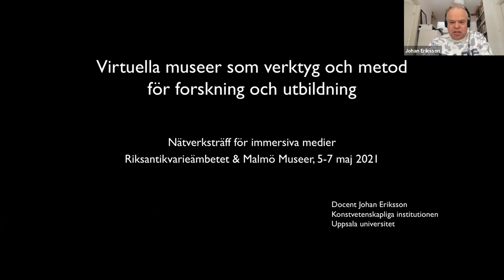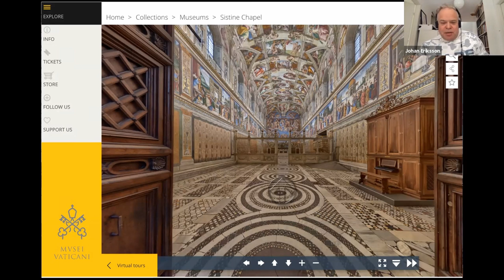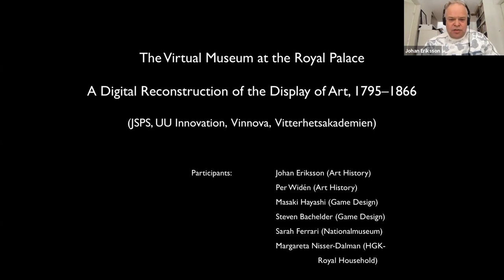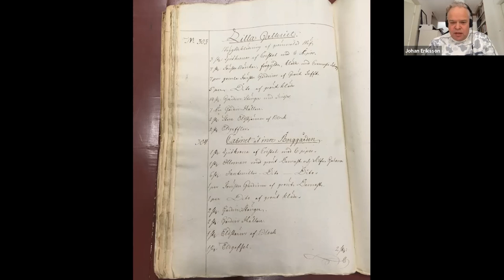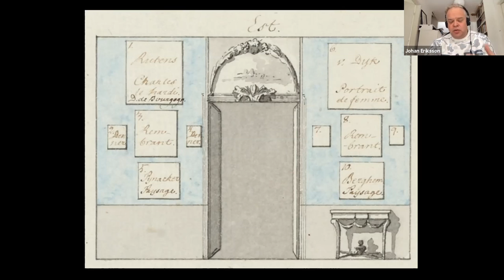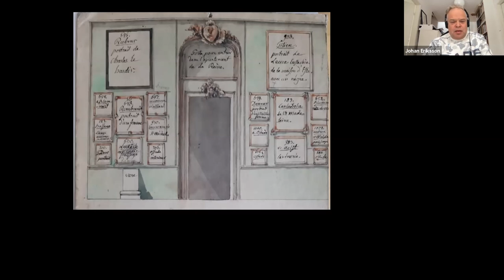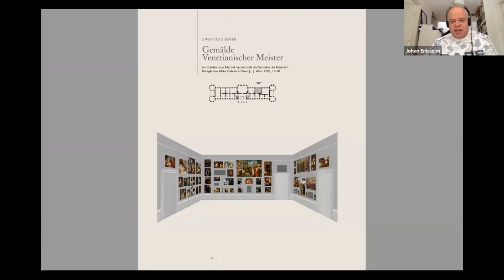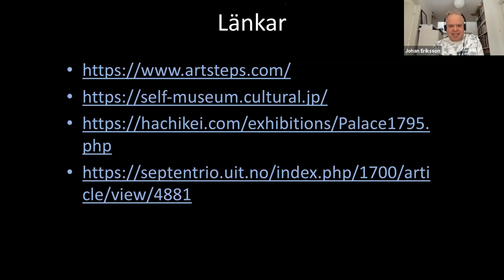Dag 2 - 03: Virtuella museer som verktyg och metod för forskning och utbildning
Medverkande:
Johan Eriksson, Uppsala universitet